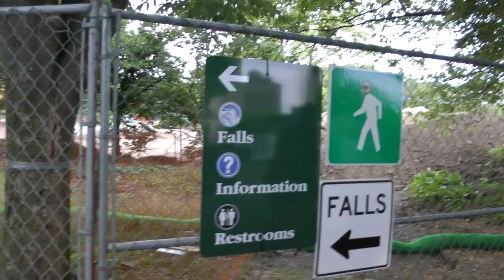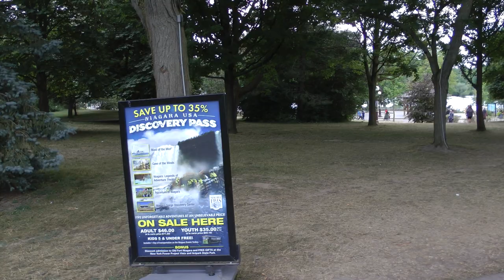walking from the Comfort Inn to the American Falls at Niagara Falls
This shows most of the walk from the Comfort Inn through Niagara Falls State Park to a nice view of the American side of Niagara Falls from Prospect Point on July 5, 2018. Obviously, this is in Niagara Falls, New York as opposed to Niagara Falls, Ontario. This is a super convenient place to stay for a visit to the Falls if anyone is ever allowed to travel anywhere ever again. Highly recommend this place for another reason which is the late night bus from the island drops you close to this place but virtually no other hotels. We didn't know that in advance but that saved us a long walk. But none of that matters now (4/16/20) because it doesn't appear anyone will be traveling anywhere again ever.